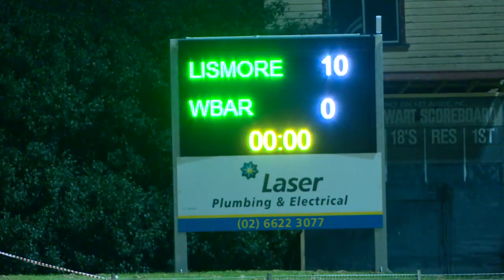Far North Coast Rugby Union Live Stream